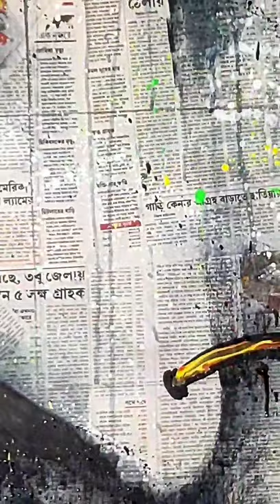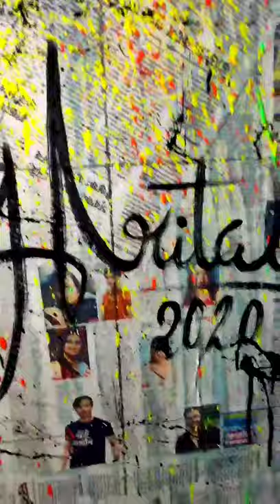Creative Wall Painting by || Hritwik Paul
Do wall painting in your own room with very few materials : )
How is it ?
Art by @hritwikartifacts
See my art works and believe it from my heart that you all will love it ...
published on May 9, 2007
Feel me like a fingertip
lyrics in annotations.
Song - Ooh Ahh ( My life Be like )(feal.Tobymac)
Artist - Grits
Album - The Art of Transportation
liccnke to - MAC BLK ( On behalf of Gotce Records )
YouTube by - UMPL, Latin Autor - UMPG,Latin Autor, Adorando Brazil , capilol CMG, Publishing, BMI-Broadcast Music lnc, and 23 Music Rights Societies.